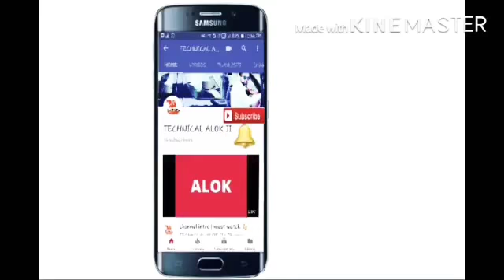What is BARCODE & QRCODE ? | How to Read BARCODE & QR CODE | How BarCode Works | Technical Alokji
What is QR Code and BAR Code ? Why it is Use explained in hindi 🔥